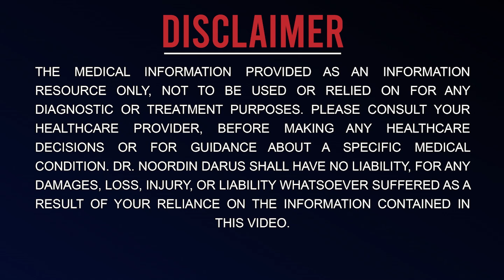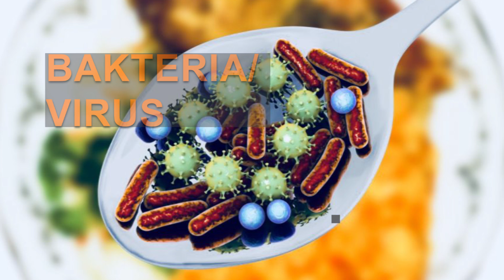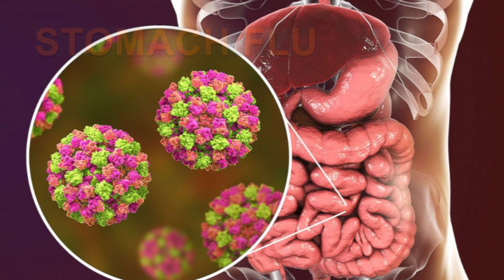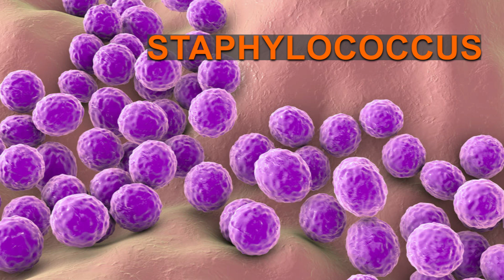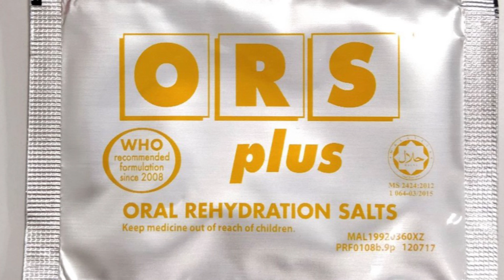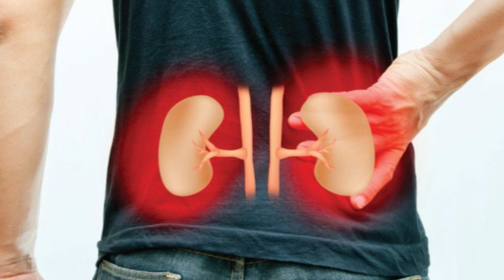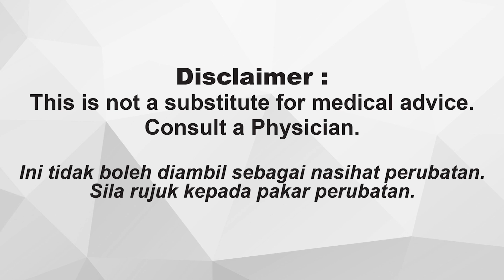Siapa Pernah Kena Keracunan Makanan? (Food Poisoning) Bahayanya Sampai Boleh Bawa Maut!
Salam Semua! Pernah tak anda mengalami KERACUNAN MAKAN? Anda pernah terfikir tak KERACUNAN MAKANAN boleh membawa maut? Jom kita tengok penjelasan oleh DND!

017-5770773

DNDWORLD.com